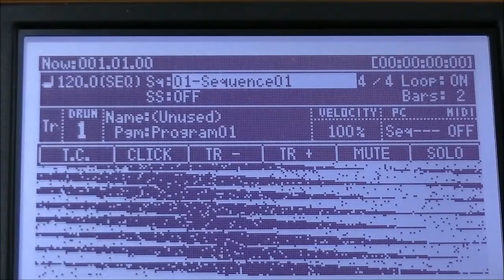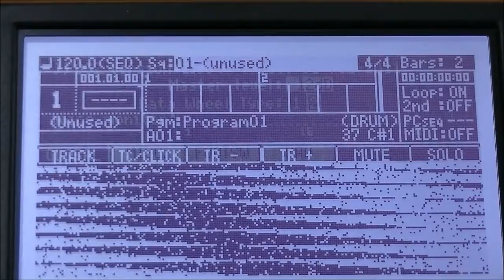How to Install OS2. (MPC1000)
MPC2500 JJ OS
MPC1000XLCD(Large LCD) can be purchased from mpcstuff.com.